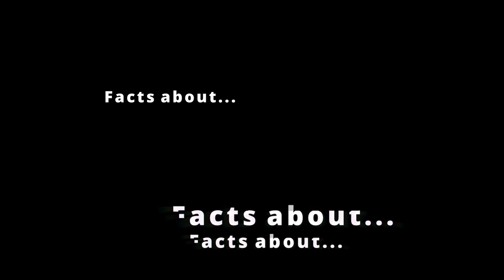18 Interesting Facts about Edward VI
In this latest edition of her "Facts about. " series, historian Claire Ridgway shares interesting facts about Edward VI, the boy king, son of Henry VIII and Jane Seymour.

How many of these facts about Edward VI do you know? Hopefully at least a few of them surprised you!

Claire Ridgway
Historian and author, founder of the Anne Boleyn Files and Tudor Society